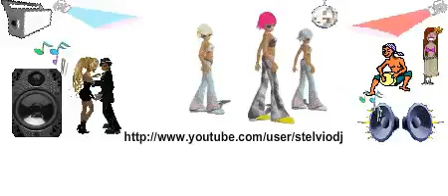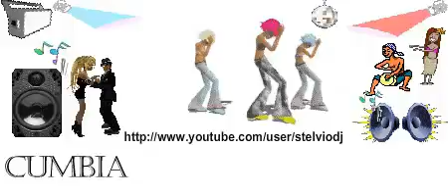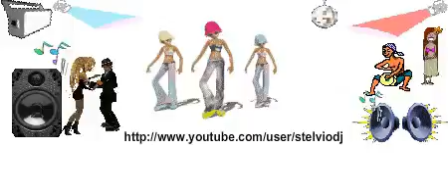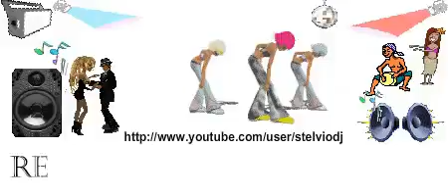Afro Samba by Stelvio DJ (dj Dyego)